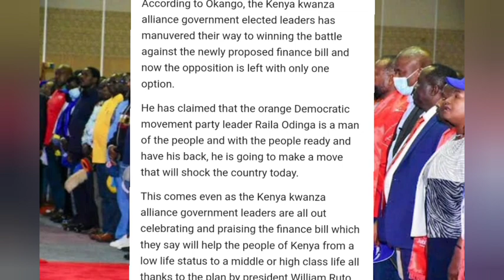Tuko Tayari; Raila's Azimio Makes This Announcement As Kenyans Get More Anxious